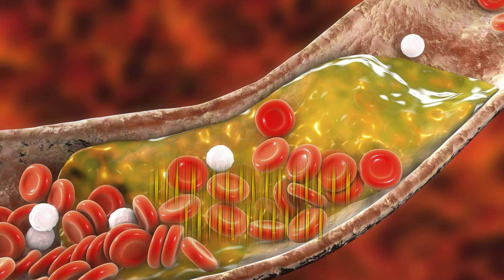5 bí quyết quan trọng lựa chọn Omega 3 tốt nhất | Bác Sĩ Dung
5 bí quyết quan trọng lựa chọn Omega 3 tốt nhất
Để chọn được Omega-3 tốt nhất, có năm bí quyết quan trọng mà bạn nên xem xét. Đầu tiên, kiểm tra nguồn gốc của dầu cá, đảm bảo nó được chiết xuất từ các loài cá biển sâu, nơi ít bị ô nhiễm. Thứ hai, xem xét hàm lượng EPA và DHA, hai loại axit béo quan trọng trong Omega-3, để đảm bảo bạn nhận đủ lượng cần thiết. Thứ ba, kiểm tra chứng nhận chất lượng của sản phẩm, như chứng nhận từ tổ chức kiểm định độc lập. Thứ tư, chọn sản phẩm có công nghệ lọc tinh khiết, loại bỏ các tạp chất và kim loại nặng. Cuối cùng, đọc kỹ nhãn mác để biết rõ thành phần và hạn sử dụng, đảm bảo sản phẩm còn tươi mới và hiệu quả. Bằng cách tuân theo những bí quyết này, bạn sẽ có thể chọn được Omega-3 chất lượng cao, hỗ trợ tốt cho sức khỏe tim mạch, não bộ và toàn cơ thể.

00:00 5 bí quyết quan trọng lựa chọn omega 3 tốt nhất
00:20 Omega 3 là gì ?, làm thế nào để bổ sung omega 3
00:46 5 bí kíp lựa chọn Omega 3
04:16 Lời khuyên của Dr Thuỳ Dung về Omega 3

© Bản quyền thuộc về Bác Sĩ Dung
© Copyright by Bác Sĩ Dung ☞ Do not Reup